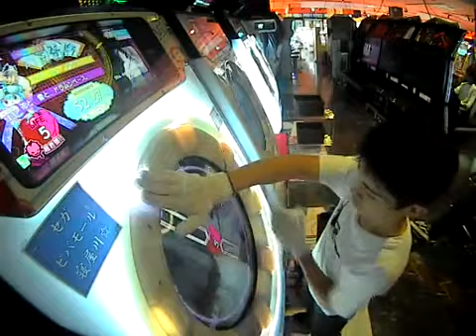【LIFE5】花と、雪と、ドラムンベース。【maimai筐体カメラ】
だいぶ上手くいったほうなんじゃないかな...？